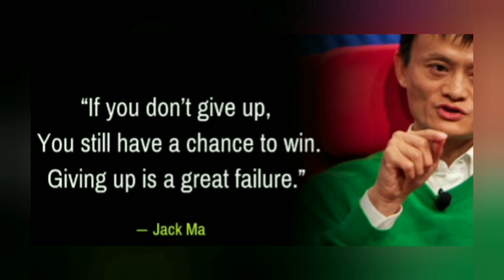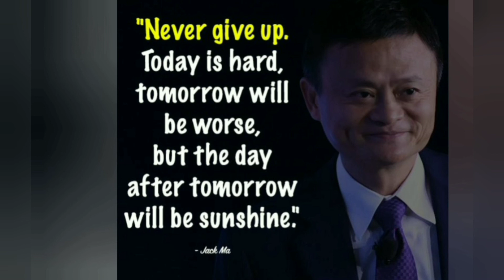Best Quotes For Successful Life.. !! from Jack Ma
Best Quotes For Successful Life.
Quotes from speech of Jack Ma.

👉👉 Jack Ma is a Chinese business magnate, investor and philanthropist. He is the co-founder and former executive chairman of Alibaba Group, a multinational, technology conglomerate. In addition, he co-founded Yunfeng Capital, a private equity firm. Jack Ma is a strong proponent of an open and market-driven economy.